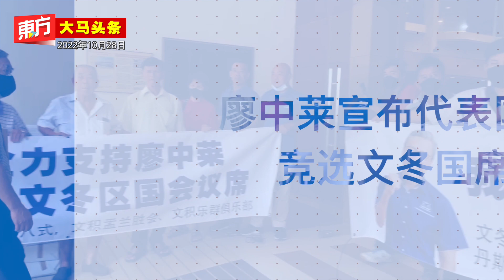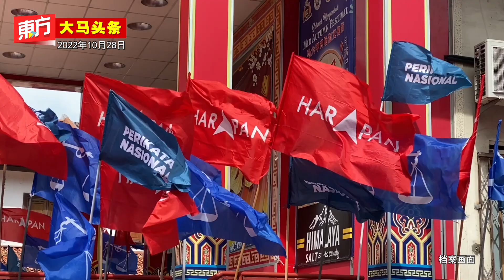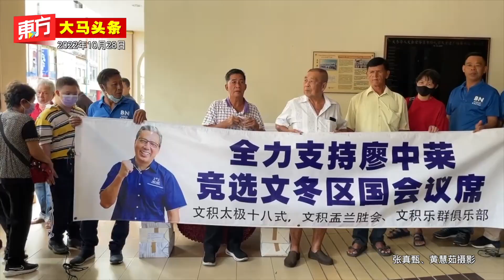赛沙迪表罪成立【东方大马头条】2022-10-28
- 高庭宣判赛沙迪表罪成立
- 4罪控表罪不成立　沙菲宜当庭释放
- 廖中莱宣布代表国阵竞选文冬国席